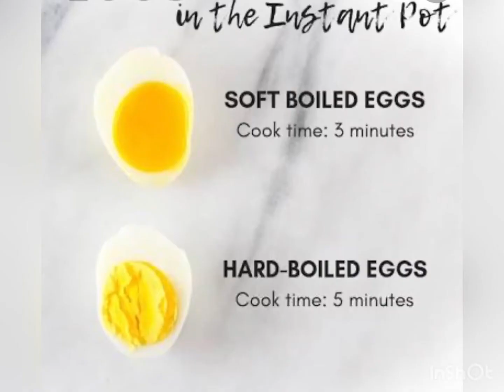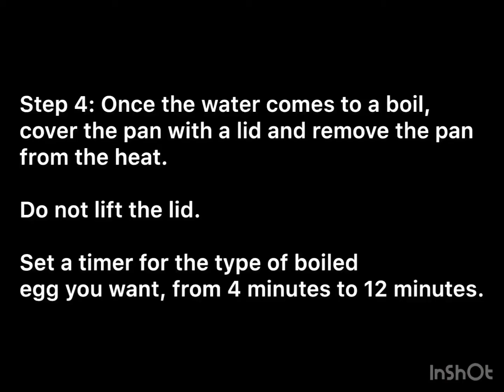HOW TO MAKE PERFECT HARD BOILED EGG?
Ways on how to boil egg perfectly

Step 1: Place eggs in the bottom of a pan. Be sure not to crowd the eggs in the pan. They should fit comfortably.

Step 2: Fill the pan with cold water, 1 inch above the eggs.

Step 3: Bring the water to a rapid boil on the stove over high heat.

Step 4: Once the water comes to a boil, cover the pan and remove it from the heat. Do not lift the lid. Set a timer for the type of boiled egg you want, from 4 minutes to 12 minutes.

Step 5: Fill a large bowl with ice and water.

Step 6: When the eggs reach the desired cooking time, use tongs to remove the eggs from the hot water and immerse gently into the prepared ice water to cool, about 10 minutes.

Step 7: Gently tap the eggs against a hard surface

Step 8: Peel away the shell.

Step 9: Rinse the egg under cold water to remove any bits of shell and pat dry.

The perfect hard-boiled egg has no green ring around the yolk; the yolk is creamy and mellow; and if you want, you can stop short of the hard-boil and make a gooey soft-boiled egg instead.